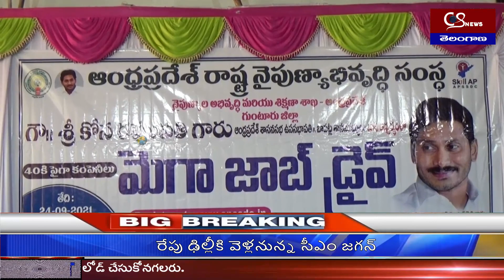బాపట్ల లో ఘనంగా నిర్వహించిన మెగా జాబ్ మేళా || CS NEWS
Watch : CS NEWS CHANNEL is running by CHALLA SRIKANTH BROADCASTING PRIVATE LIMITED. For more Exclusive and Latest Updates on News :

CS NEWS CHANNEL is running by CHALLA SRIKANTH BROADCASTING PRIVATE LIMITED. For more Exclusive and Latest Updates on News :